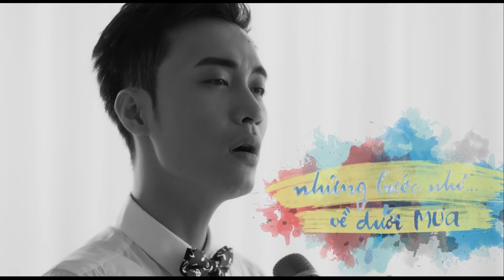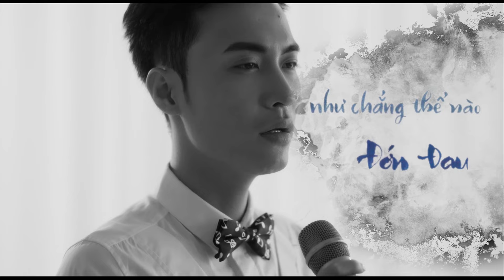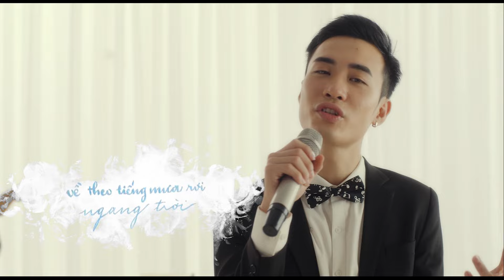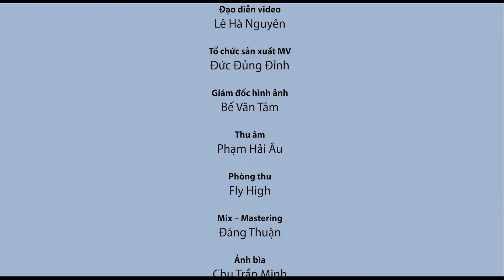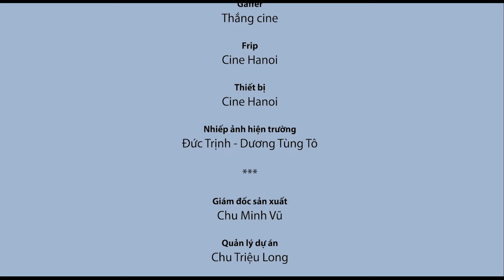VÌ MƯA CÓ VUI BAO GIỜ - PHẠM ANH DUY | OFFICIAL MV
Sáng tác: Smelod
Thể hiện: Phạm Anh Duy
Lyric:
Đã có những lúc anh tập quen
Con đường chung bước quá êm đềm
Chiếc ô bé xinh, che vội bóng hình em

Đã không còn như xưa
Những bước nhỏ về dưới mưa
Cùng nhau thật mau qua

Đã có lần hạnh phúc
Như chẳng thể hạnh phúc hơn trong đời
Tìm môi em cười

Mưa
Đã nếm nỗi đau đớn
Nhưng chẳng thể nào đớn đau hơn bây giờ
Đau đến thẫn thờ

Nỗi nhớ em ngỡ đã phai rồi
Về theo tiếng mưa rơi ngang trời
Như nhắc anh thầm
Về những tháng năm rực rỡ bên nhau

Em có nghe mưa hát câu buồn
Về những dấu yêu không còn chan chứa
Lỡ mai gặp lại dưới mưa
Buồn kia nói sao cho vừa

Vì mưa có vui bao giờ!